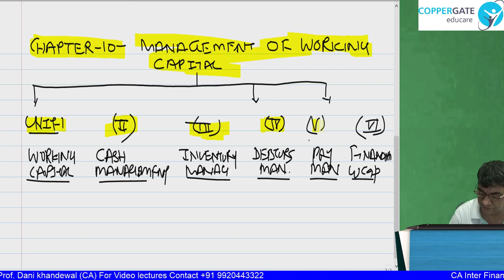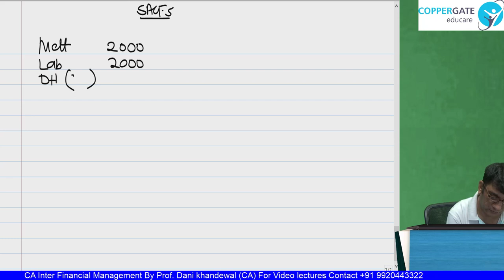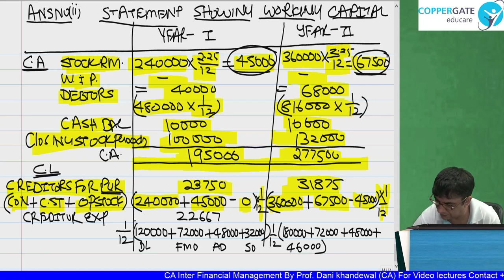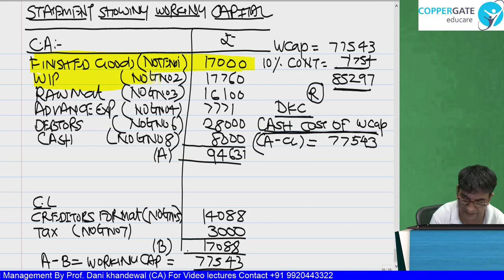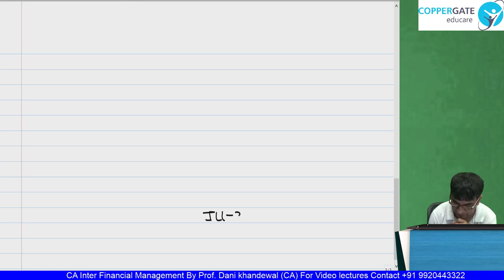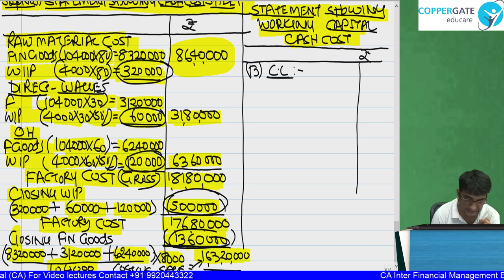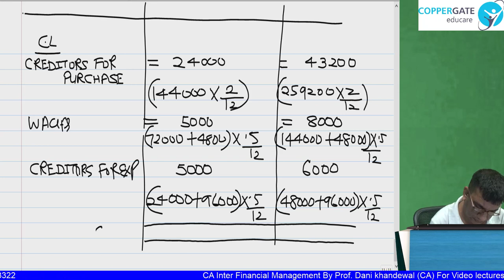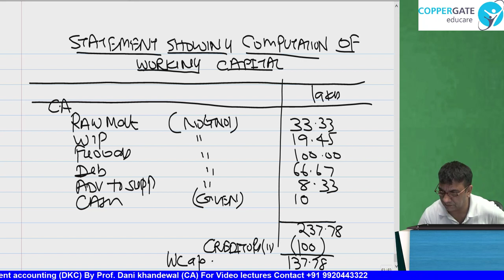FREE CA INTER LECTURES | Chapter 10 | Unit I Working Capital | Dani Ki Costing